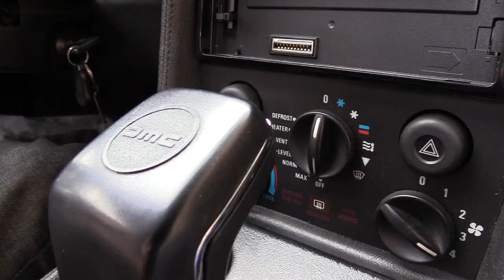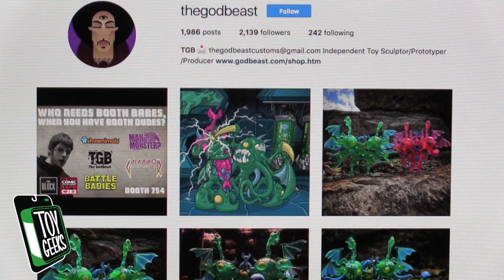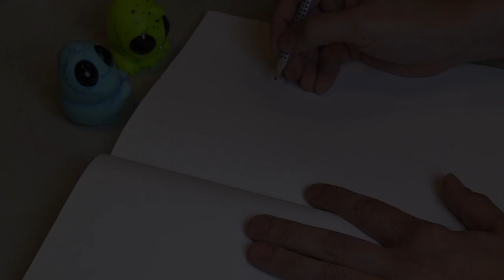Toy Geeks: Behind The Counter - S1E16 "Party at DeKounter"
Episode 16 of Toy Geeks
Show Notes

Recap of Event at 3DRetro:  Kidrobot x [adult swim] x 3DRetro Release Party

Review: Gremlins 7" Scale Action Figure Ultimate Gizmo
It’s Gizmo’s first appearance in NECA's Ultimate line!  Any fans of the Gremlins movies knows the rules: keep them out of sunlight, don’t get them wet, and never feed them after midnight. Follow them and you’ll have a cute and friendly little Mogwai, like this deluxe 7” scale Gizmo. He’s fully poseable, including ears and eyes (a small ball carefully concealed on the back of the head allows you to move the pupils in all directions to create many different expressions). Plus, Gizmo comes with four swappable faces so you can customize his expression! This Ultimate edition comes with Santa hat, trumpet, bow, pencil arrow and more. Packaged in a collector-friendly window box with opening flap.

Review: Bob's Burgers Mini Figures
Just in time for the grand re-re-re-opening of Bobs Burgers comes the Bobs Burgers x Kidrobot Blind Box Vinyl Mini Series! Collect all your favorite Belchers and a few of their favorite friends to have some serious fun on a bun...burger!

Review: Chris Ryniak Collector Pins
Artist Chris Ryniak has come out with some limited sets of enamel pins and they are soooo cool. Make sure to grab them while you can.

Review: Chris Ryniak Figgle Bits
Gubble, Fibbly and Plopp are here to bring some delightfully chubby big-eyed cute monster fun to your life! Designed and sculpted by Cleveland-based artist Chris Ryniak, and produced by Squibbles Ink + Rotofugi. Editions of 200 of each character have been made. Made of rotocast vinyl and packaged in a bag with header card.

Twitter Audience Challenge - You! Yes! You can be part of the LIVE studio audience during a filming of Behind the Counter. Simply go on twitter and use ToyGeeksLetMeIn and tell us why you want to be in the audience! We are paying for NOTHING but you'll get to be in the 3DRetro while we film!

Instagram Audience Participation Challenge – Show us how YOU watch the show! Playing with toys? Tag us in the picture, we repost it and feature it in the show!

Facebook Audience Participation Challenge – Show us YOUR favorite toy artist of the month!
Post or share your favorite toy artist on our Facebook wall, we will pick one artist to be the artist of the month and you will get a mention on the show.